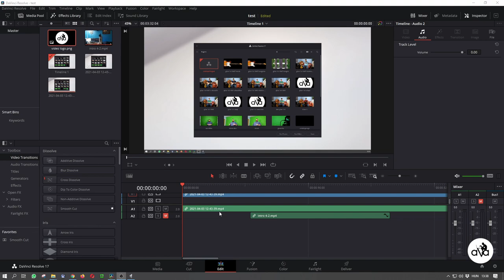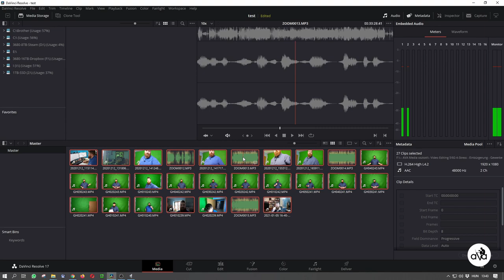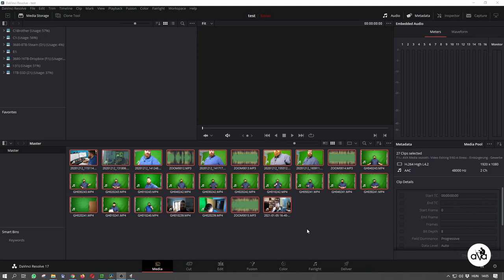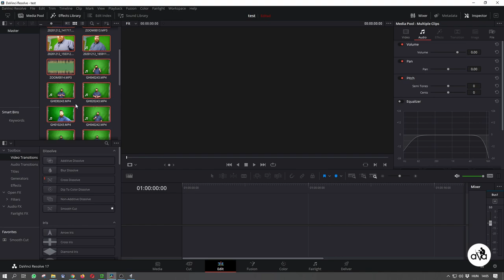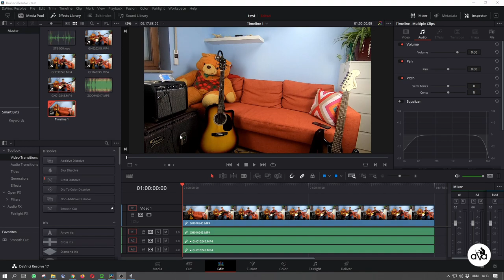#164 DaVinci Resolve 17 Hang-/Audióforrás szinkronizálása